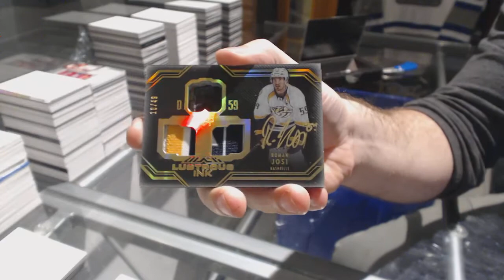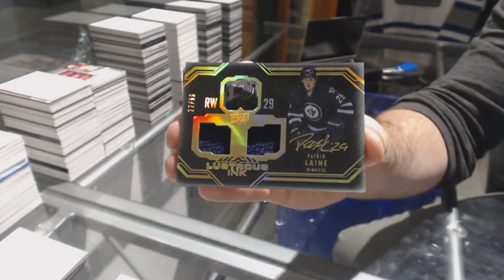JL7375's 16-17 Upper Deck Black Hockey Free Box Break